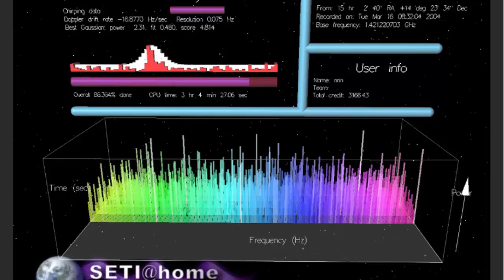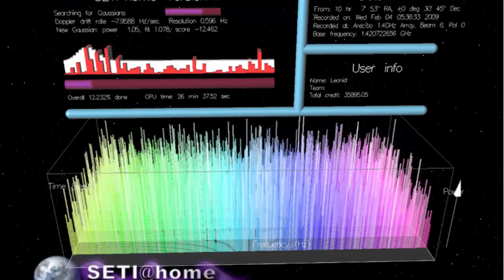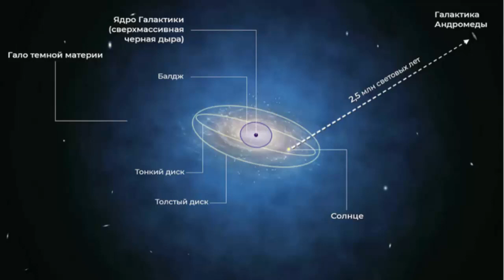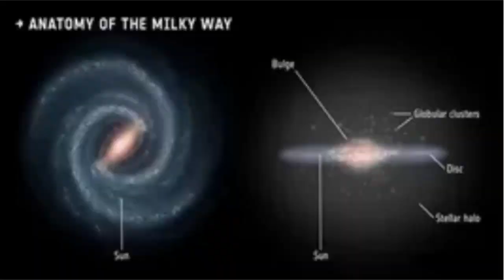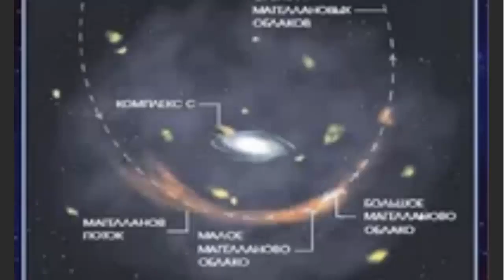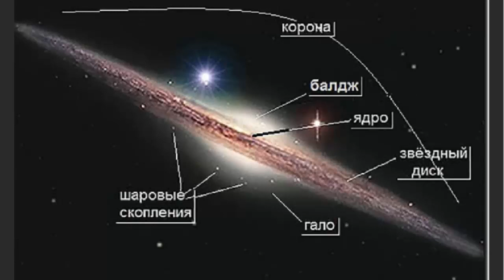Засов А. Окончание Проекта SETI: Учёным не удалось обнаружить сигналов от инопланетных цивилизаций!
Засов А В  Учёным не удалось обнаружить представителей инопланетных цивилизаций.